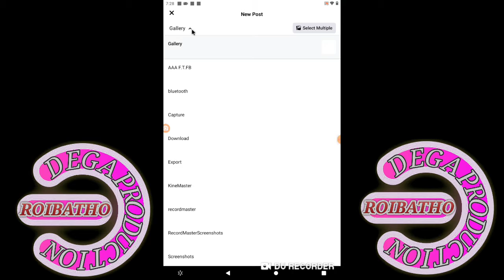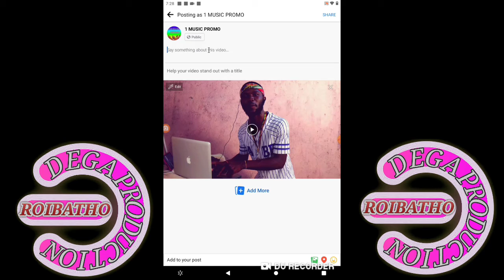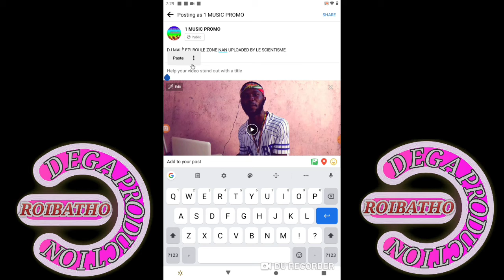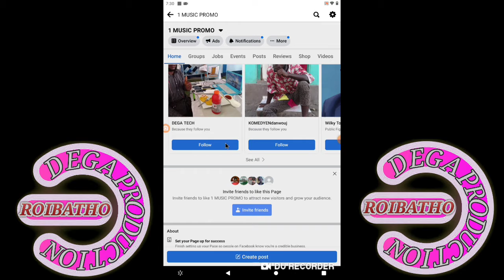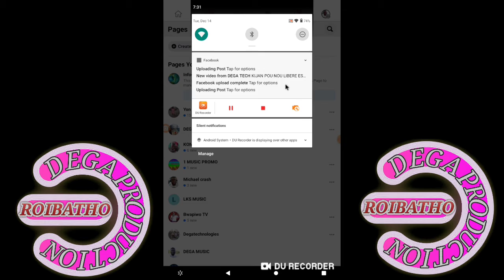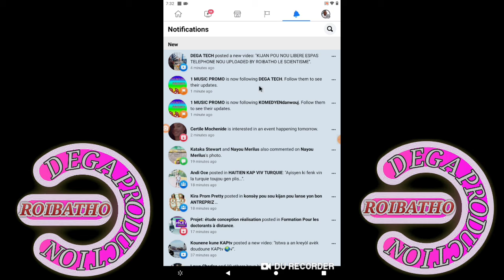MEN FASON NOU KA UPLOAD VIDEO SOU FACEBOOK UPLOADED BY ROIBATHO LE SCIENTISME